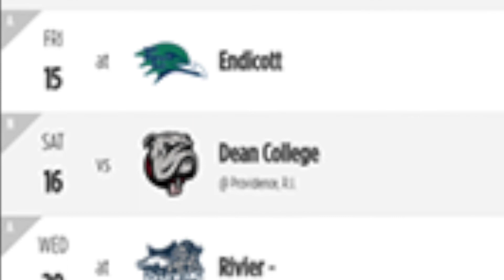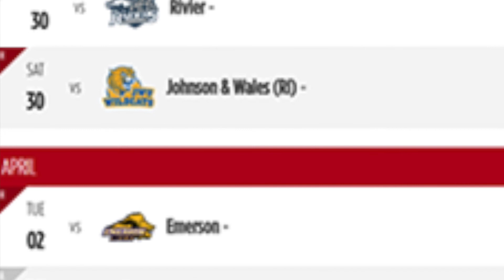2019 Men's Volleyball Preview